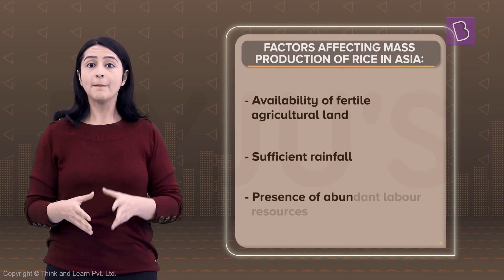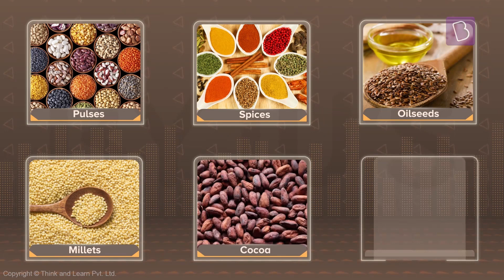Types Of Agricultural Practices In Asia | Class 6 | Learn With BYJU'S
With the blessing of fertile soil and the abundance of rivers, Asia’s main occupation is agriculture. Agricultural projects account for major exports in Asia. Different kinds of farming practices are followed here and one of the most popular methods of farming is known as Irrigation Farming where water from canals and borewells is used for cultivation. This reduces our farmers’ dependency on the monsoons. Are there other methods of farming? What are the main crops that are grown in Asia and why? Watch this video and learn all about agriculture in Asia.

What are the other methods of farming followed around the world?